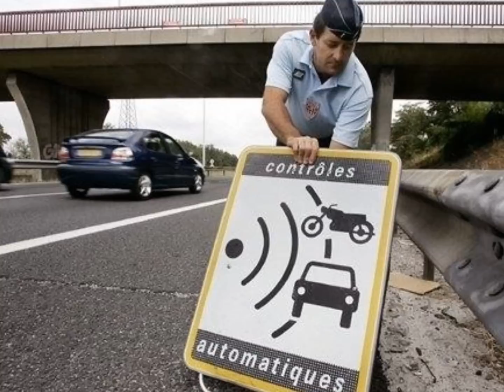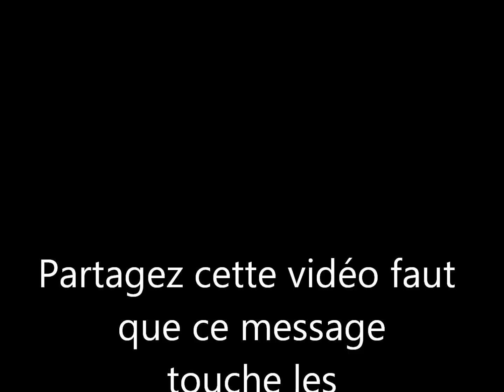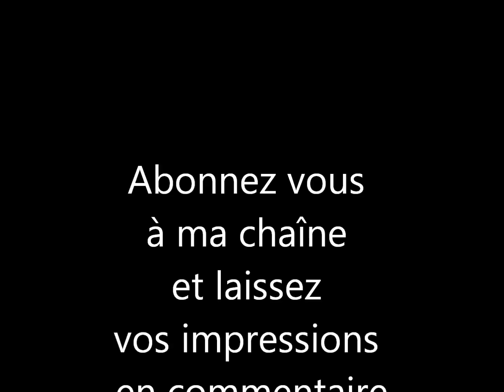Clip Rap français - La mort au volant - Sofalk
Clip rap "la mort au volant" de Sofalk. Marseille. Accidents de la route.

Si vous aussi vous avez connu des proches qui sont morts dans un accident de la route laissez votre témoignage en commentaire

Mort au volant - SOFALK
Combien de jeunes reposent sous stèle de ciment, qu'ils aient roulé vite ou bien doucement.
Personne n'est à l'abris des dangers du volant et à tout moment notre vie peu s'envoler, on peu s'en vouloir et se dire que c'est désolant, désolant de pas avoir pris conscience de la mort au volant.
J'étais comme tous les autres je jouais l'ignorant quand je roule à toute vitesse contrariant mes parents la sécurité routière ne fait que se répéter et la vitesse excessive nous comble de quelques PV.
Malgré ça on fait les sourd et on s'obstine tout change quand enfin on en connais une victime comme des exemples qui viennent soutenir la théorie trop de morts d'accident mettons fin à la tuerie.

Refrain : c'est la mort au volant trop de vies sont tombées tombées dans le tournant de tous ces proches qu'on oublis, c'est la mort au volant trop de larmes ont coulé, coulé dans le torrent de tous ces proches qu'on oublis.

Changement de mentalité avant de conduire, boire ou conduire c'est à toi de bien de choisir.
Si je t'attrape au volant alors que t'es bourré ça me suffit pas que t'aille derrière les barreaux faut qu'on t'incite vraiment à ne plus recommencer qu'on te montre un accident pour que tu vois comment c'est.
Faut que tu réalises que t'as vraiment pris des risques t'as joué avec ta vie comme un motard sans casque.
Sur 2 roues en général on est plus exposé dans un choc, une chute et on a la tête explosée. A fond la caisse pour les flash ca se prend pour une star jusqu'au jour ou dans une caisse on t'as mis un costard tu les as quitté trop vite voila le constat si je dis ca c'est du vecu ya pas de fausses larmes.

Y'a pas que l'alcool qui tue y'a aussi le sommeil.
Bourré ou endormi au volant c'est pareil, imagine que de nuit tu commence à fermer les yeux et qu'à ton réveil tu te retrouves dans le monde des cieux tu regretteras ce jour là de pas t'être reposé quelques temps et repartir la tête reposée.
Un écart sur la chaussée est synonyme de mort et au cimetière tu rejoins ton ultime demeure.
Sur route, peu de philosophes se sont inspirés de Rousseau si tu respectes son code, en voiture tu réussis
Ne jouez plus aux anarchistes et respectez cette loi, ça permet de sauver votre vie et celle des autres à la fois.